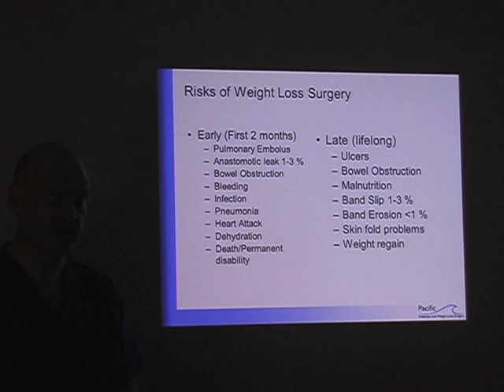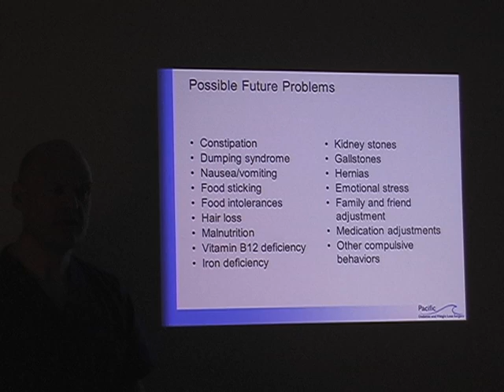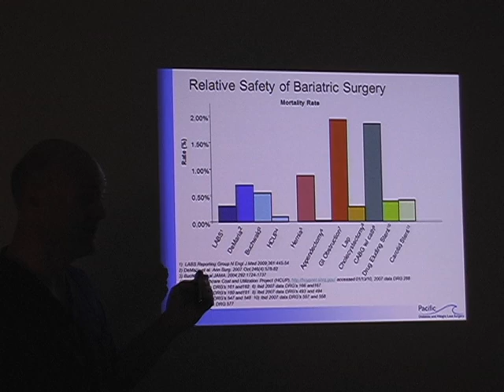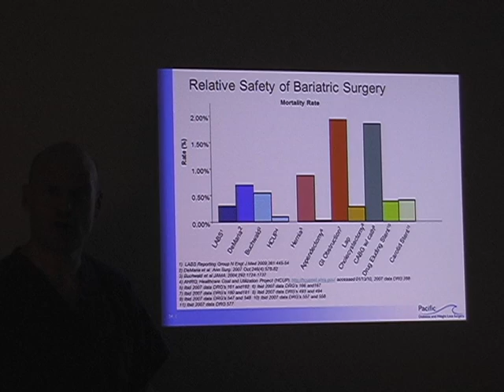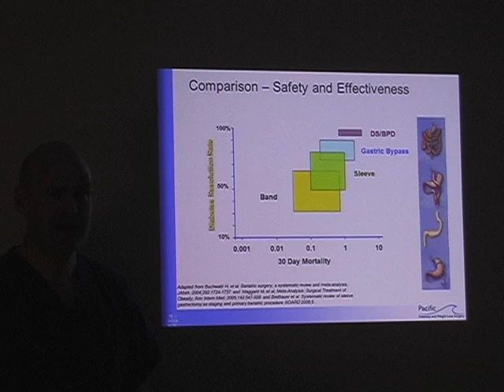info_session_part4B.dv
2011 Diabetes and Weight Loss Surgery Information Session
Weight Loss Surgery Procedures
Part 4b
Risks